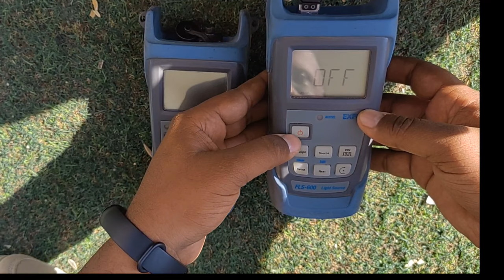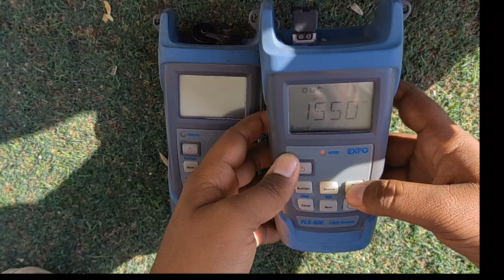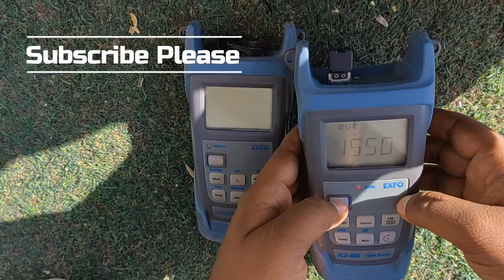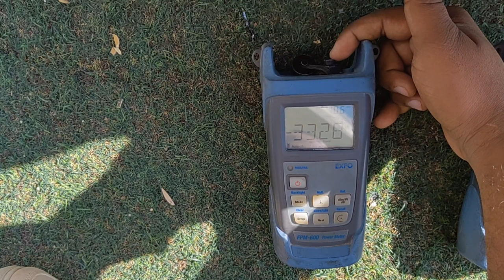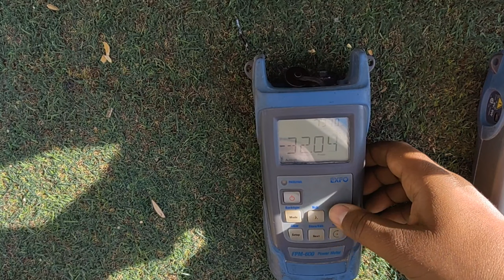Power Meter or Source Meter me Fark | what is the difference between Power Meter and Source meter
Your quireis